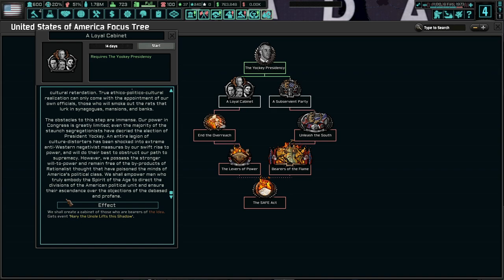A Sneak Peek Of President Francis Parker Yockey! Hoi4 TNO: Last Days Of Europe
This is a small look at what is to come for Yockey's content when TNO 2 drops. While there is not much, it is interesting to see what is in store for Yockey, America, and the rest of the world. I hope you enjoy the video!